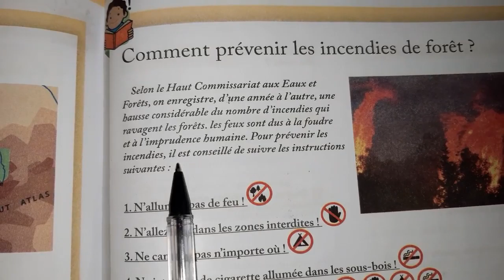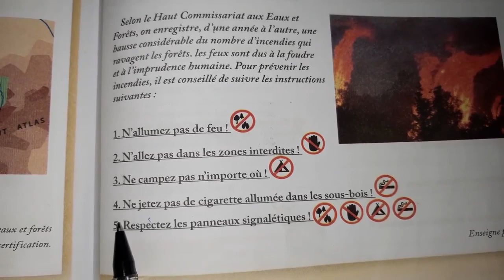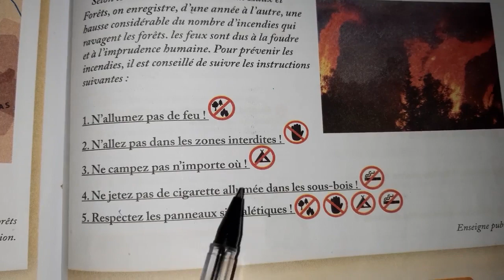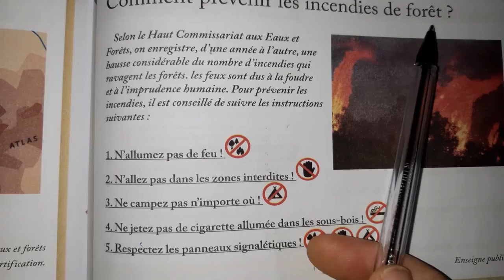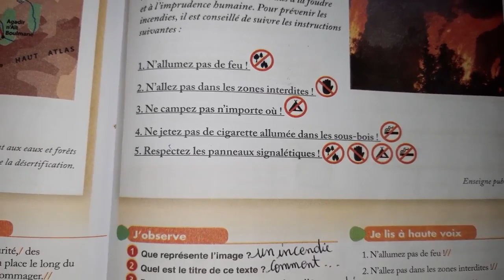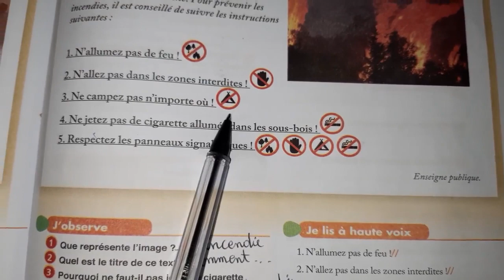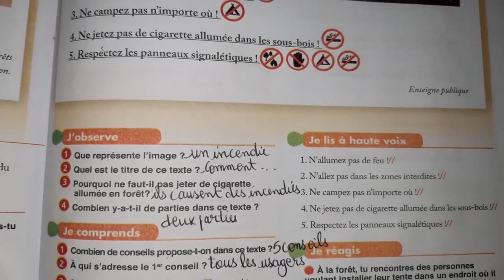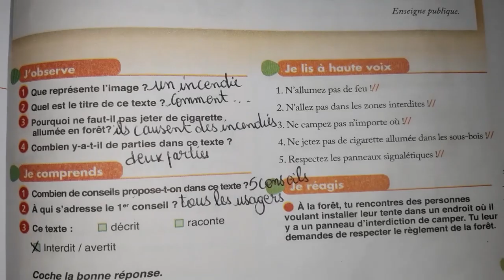lecture comment prévenir les incendies le chemin des lettres pages 163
comment prévenir les incendies de forets
lecture de la 4 eme année